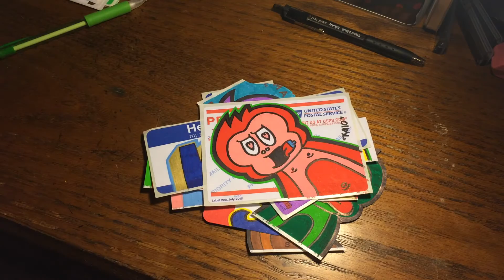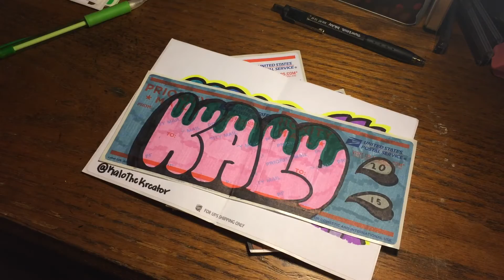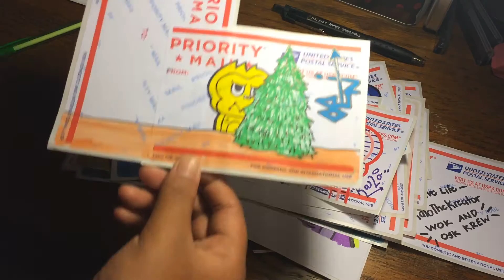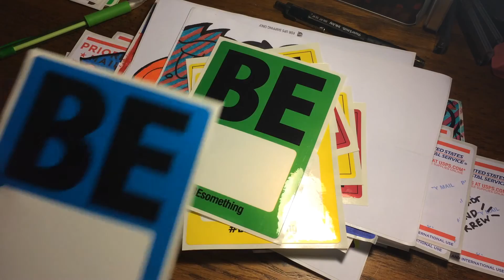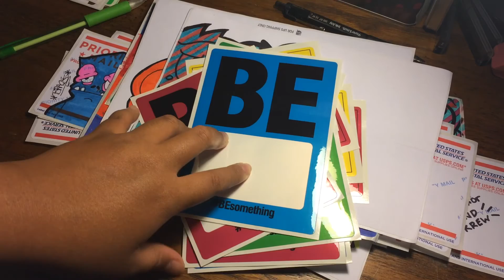Update 14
Kalo's Social Media's

Kalo's Instagram : kalothekreator
Kalo's Kik : kalo_graff